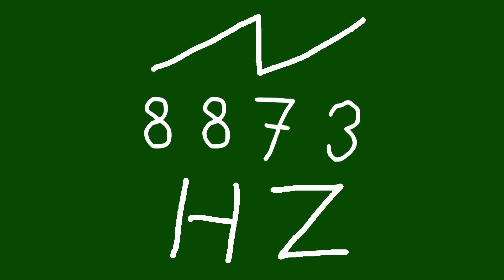8873 hz saw